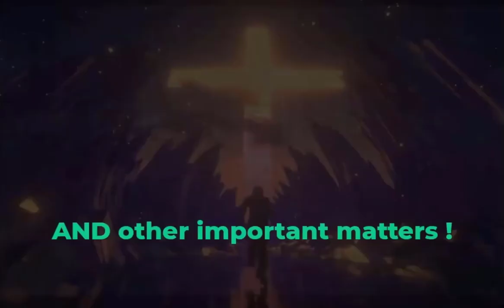LAST CYBER MEETING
Discuss new cybersecurity degree!!!